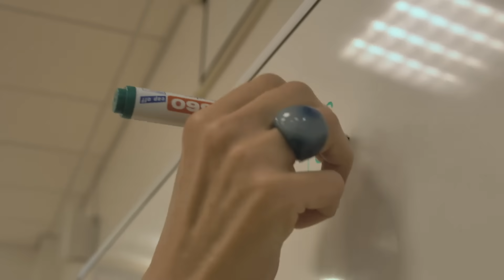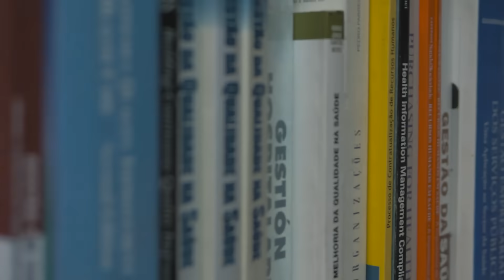Licenciatura em Gestão - Atlântica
Vem conhecer uma licenciatura de Gestão próxima do mundo das empresas e do mercado de trabalho e com um corpo docente formado por Doutorados que também possuem experiência empresarial e reputação no mundo empresarial.